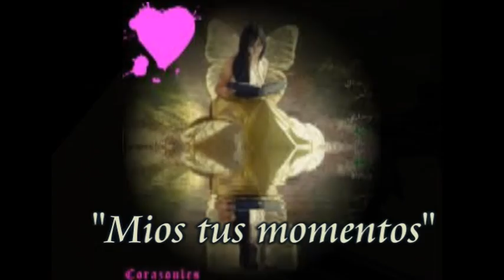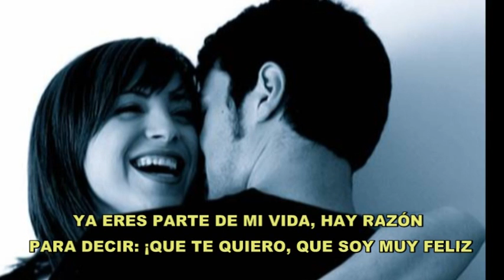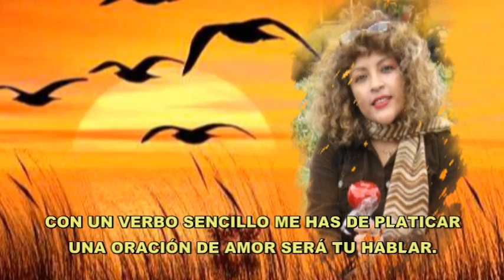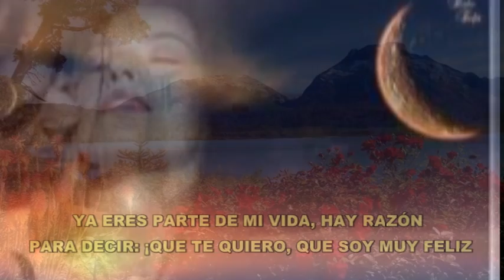MIOS TUS MOMENTOS- CANCION (Zoila García // Marco Ubillús)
7ma CANCION EXTRAIDO DEL POEMARIO "VIVIR AMANDO" DE LA POETISA: ZOILA LUIZA GARCIA RODRIGUEZ